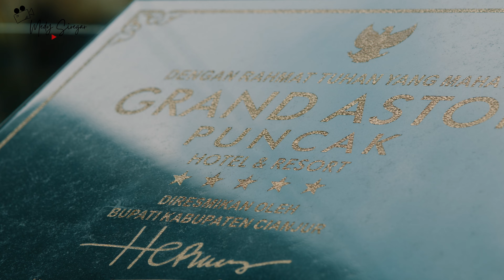The Beauty of Grand Aston Puncak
Udara yg dingin dan hotel yg nyaman sudah menjadi kombo yg asik buat berlibur, ditambah lagi suasana alamnya yg cantik.
Grand Aston Puncak menjadi salah satu hotel rekomendasi di daerah Puncak. ( @grandastonpuncak
Kolaborasi silahkan dm via Instagram @MedySiregar